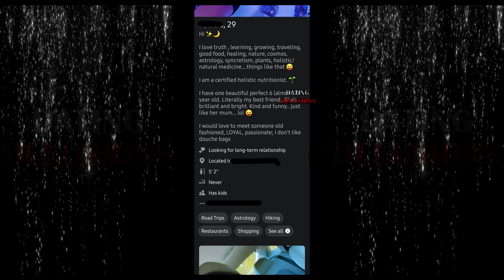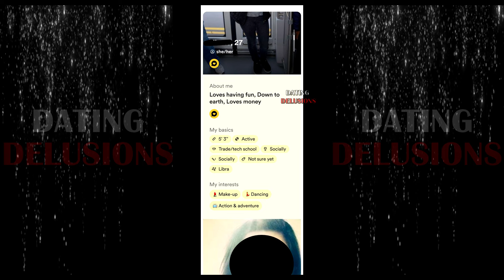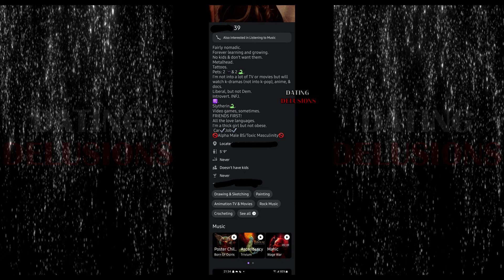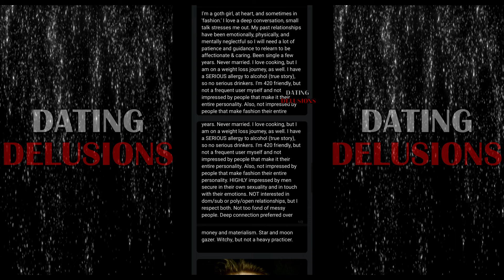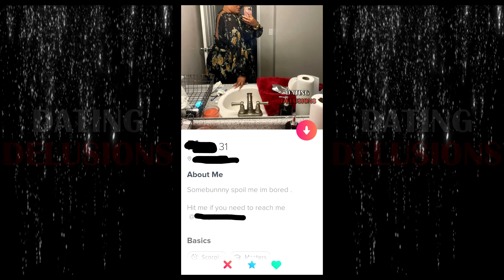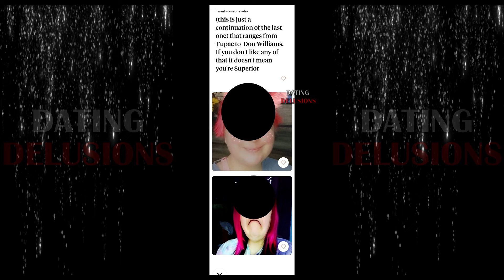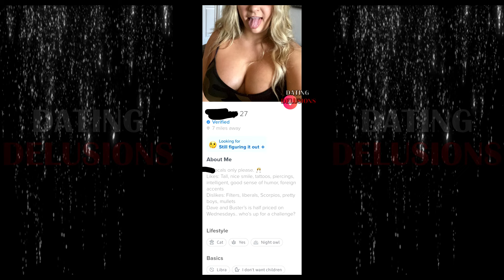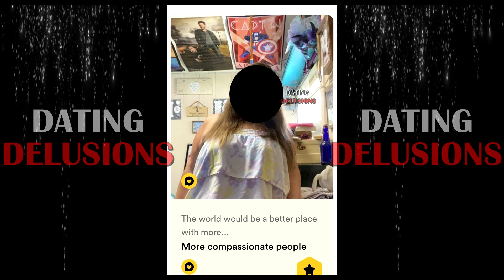EPISODE 168 - DATING PROFILES OF DELUSIONAL MODERN WOMEN AGED 24-40!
A collection of dating profiles of delusional modern women aged 24-40!